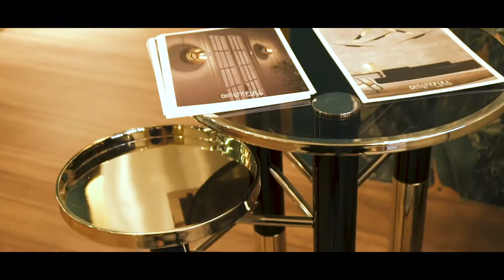DelightFull Highlights at Maison et Objet September 2018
Maison Et Objet 2018 is here and we bring to you a first preview of what's happening in the lands of Paris.

 Delightfull’s lighting cultivates a sincere passion for innovation and a true dedication to the revival of local artisan craftsmanship through long-lasting masterpieces. Here, you can find the best items to light up your life!